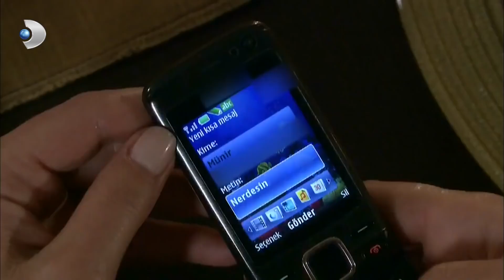لحظات مؤثرة لمريم وكريم! | فاطمه غول | القسم الخاص